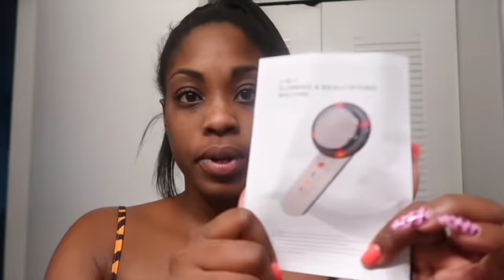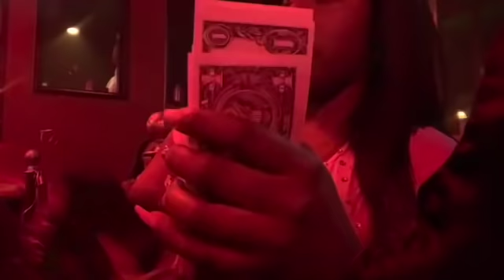Stripper vlog: Friday night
Hey ya’ll and welcome back to my. Thank you so much for visiting my channel again.

🧥Follow my boutique IG: colormecute_clothing
👩🏾‍💻Follow my business coaching IG: Bossbuilderblueprint